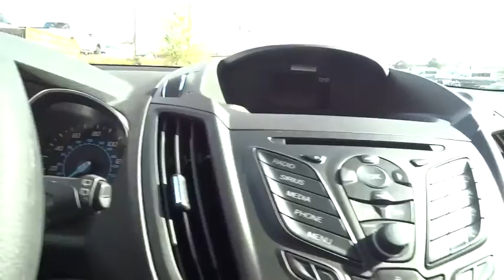2016 Ford Escape Centennial CO, Littleton CO, Fort Collins CO, Greeley CO, Cheyenne WY GUB23824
2016 Ford Escape
2016 Ford Escape 4DR SE 4WD - Stock#: GUB23824 - VIN#: 1FMCU9GX2GUB23824

O'Meara Ford
400 W. 104th Ave.

Your lucky day!!! Yes, I am as good as I look... One of the best things about this Escape is something you can't see, but you'll be thankful for it every time you pull up to the pump* 4 Wheel Drive*** Safety equipment includes: ABS, Traction control, Passenger Airbag, Curtain airbags, Front fog/driving lights...Other features include: Bluetooth, Power door locks, Power windows, Auto, Turbo...